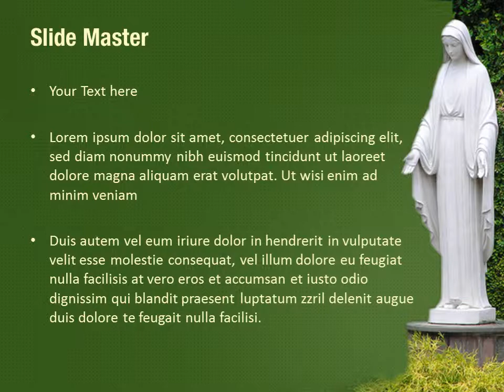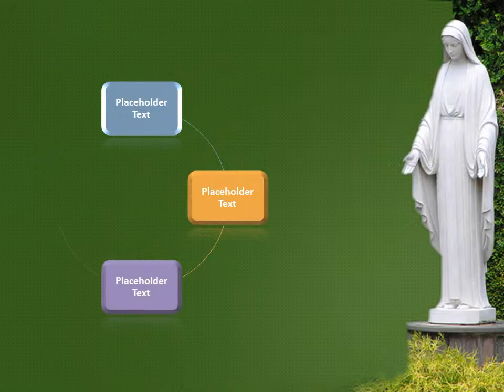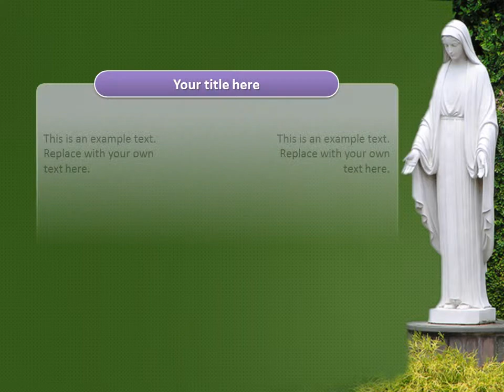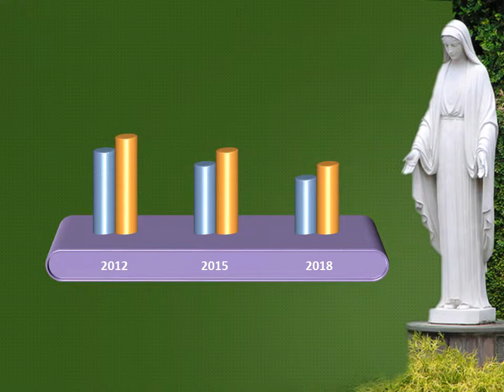Virgin Mary PowerPoint Template Backgrounds - DigitalOfficePro #04411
Create amazing presentations with Virgin Mary PowerPoint Template and Backgrounds.

Virgin Mary PowerPoint templates come with a set of PowerPoint Diagrams, Charts and Shapes. Sizzle your presentation with this professionally designed and fully editable Virgin Mary PowerPoint Template. This template is available for instant download on purchase.